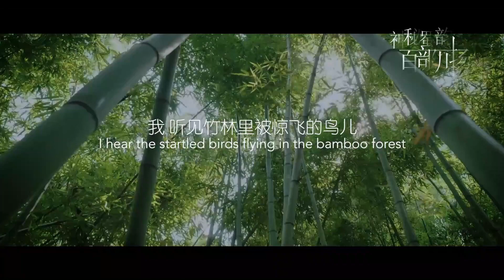Hear the sound of bamboo| 神秘蜀韵 百部川扬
Have you ever heard the sound of bamboo? Don't miss this visual and auditory feast about nature and art.